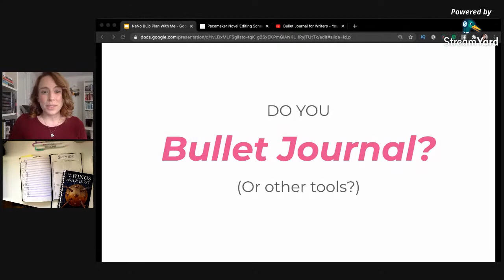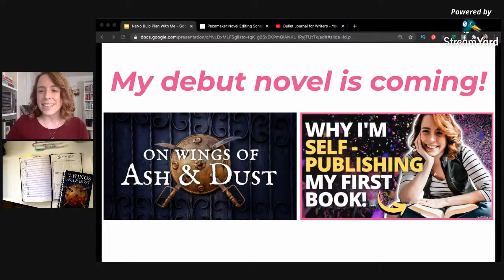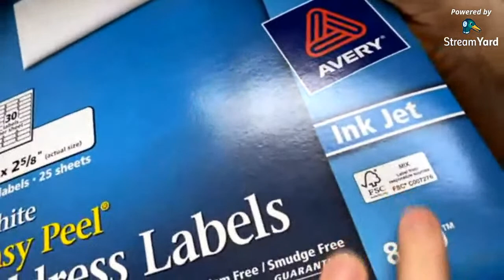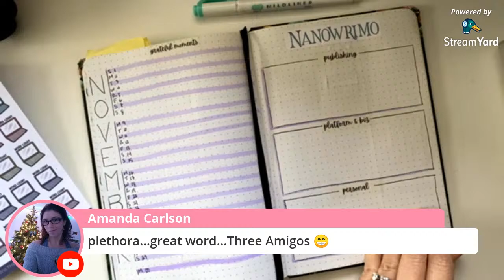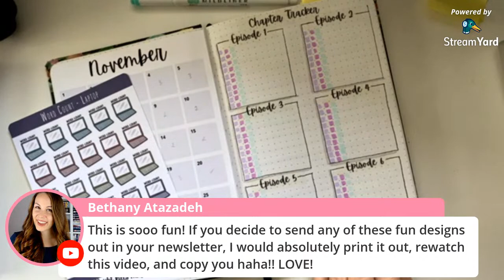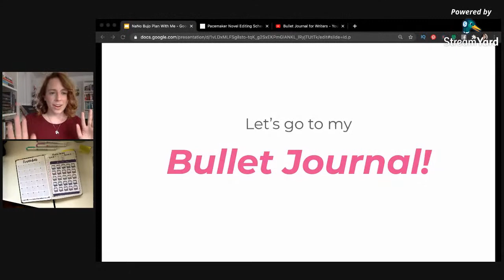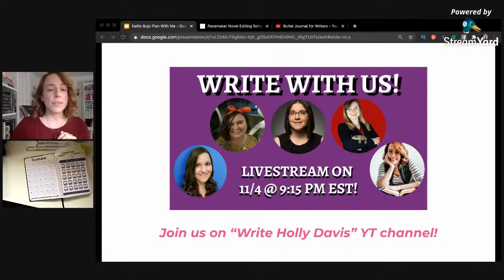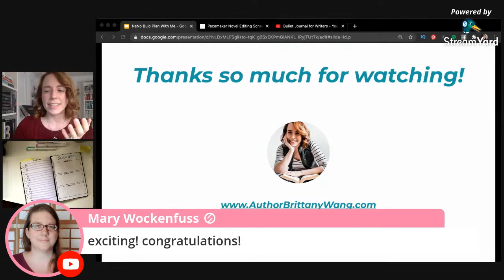NANOWRIMO BULLET JOURNAL Spreads & Set Up with STICKERS + Let's do a Writer Plan with Me!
Check out how I used these fun stickers to make my bullet journal spreads and set up for NaNoWriMo 2020 as we do our monthly Writer Plan with Me for November!

// MY BULLET JOURNAL MATERIALS //
“Never the Less She Persisted” Notebook
Mildliner Highlighters
Sharpie Pen Fine Point
Pastel Post-Its

Join us for Writing Sprints Tomorrow!

MORE FOR WRITERS!

MORE FOR READERS!

🎧  SCRIBED = Netflix for Books & Audiobooks!

~~~ 🌸 ABOUT AUTHOR BRITTANY WANG 🌸 ~~~

Young Adult (YA) Fantasy Author, AuthorTuber, Author Website Designer.